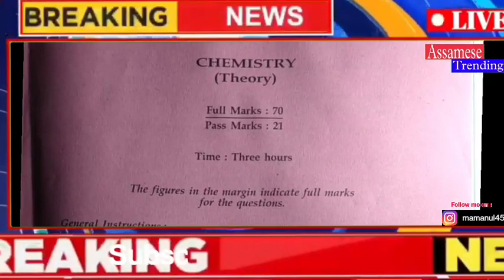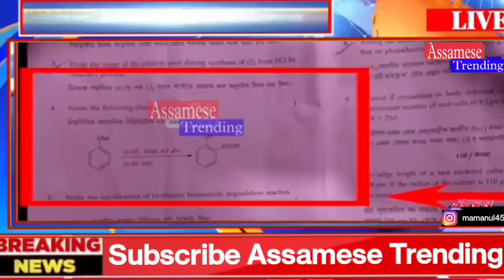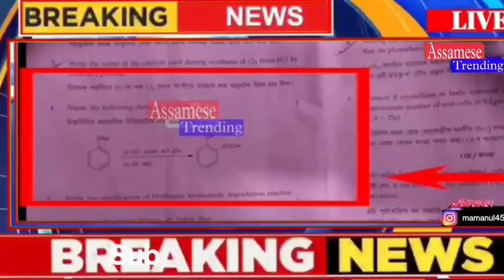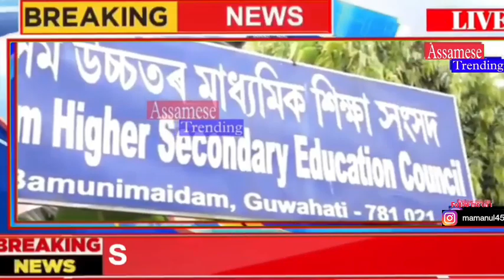HS Exam 2023 || HS Chemistry Exam Question Paper Leaked News || Assam HS Final Exam 2023 || AHSEC